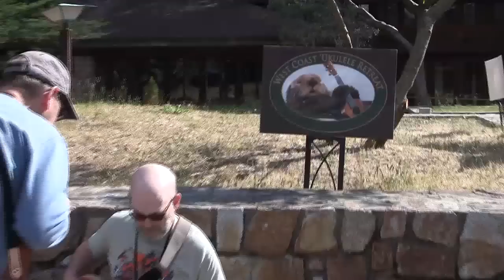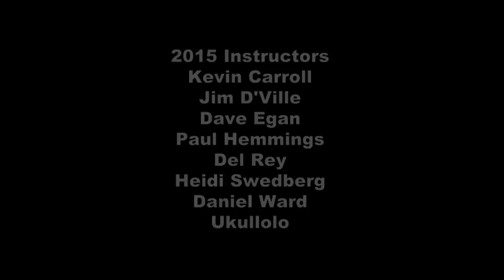West Coast Ukulele Retreat 2015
How much fun is the West Coast Ukulele Retreat?  Watch the video and see for yourself!  westcoastukuleleretreat.com/